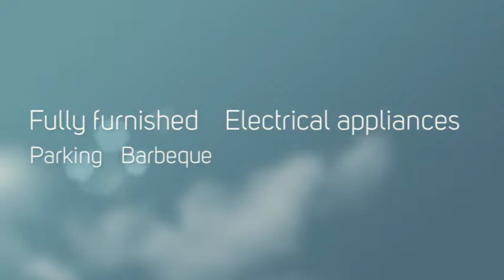Maissonette in Kriopigi, Halkidiki 70m2 (KRP007)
Location: Kriopigi, Type: Maissonette, House: 70m2, Land: 100m2, Sea: 1.600m, Bedrooms: 2, Bathrooms: 1, Price: €100.000

Maissonette in the forest, made exclusively with stone and wood, with living room-kitchen, 2 bedrooms, 1 bathroom, air conditioning, garden, swimming pool, parking space, barbeque, perimeter fencing, fully furnished and equipped with electrical appliances, a few minutes away from stores.